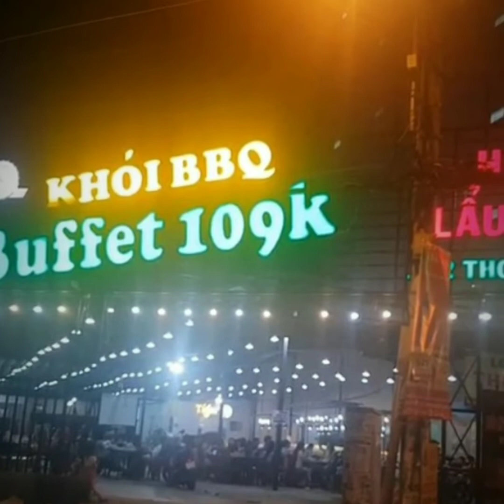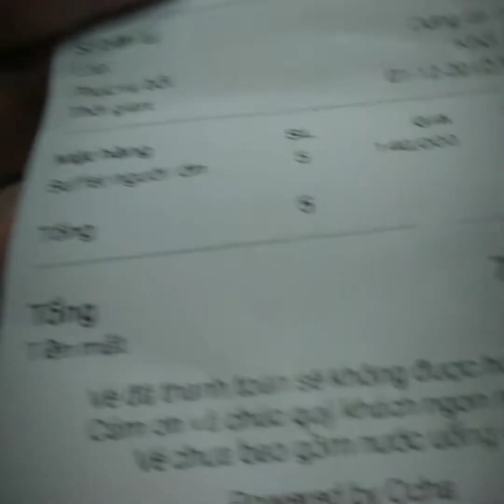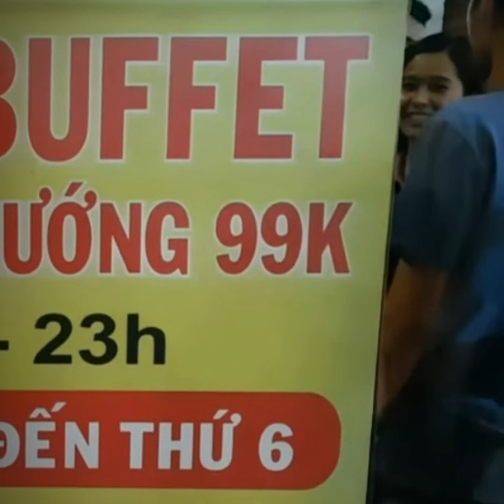🇻🇳台南人在越南🇻🇳 燒烤BBQ一人150元吃到飽用餐時間下午4點到晚上11點(不趕人)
燒烤BBQ一人150元吃到飽

用餐時間下午4點到晚上11點

烤龍眼，烤鱈魚，鱸魚，泥鰍，牛肉，文蚵，蝦子，雞肉，血蚵，干貝，青蛙，當季水果，蔬菜，現做水果冰等數百道菜。

菜比鮮，料比多，用餐時間比長，2張100元大鈔讓你吃到爽。

越南正流行碳烤吃到飽店，不拍你吃，只拍你不來，這一家在越南就有3間分店。

還有很多碳烤店正陸續大撈一筆擴展中。

海鮮新鮮，水果也鮮，BBQ無限吃，
用餐時間4點到晚上11點。

越南可以，中華民國也可以。

越南湄公河一日遊1人250元(越幣19萬)

時間早上8點從胡志明出發玩到太陽下山，在回到胡志明大約在6點前。

包車+導遊，包船(大，中，小船)，包馬車，水果餐，蜂蜜餐，逛山竹水果園，逛鱷魚園釣鱷魚(需付費)。